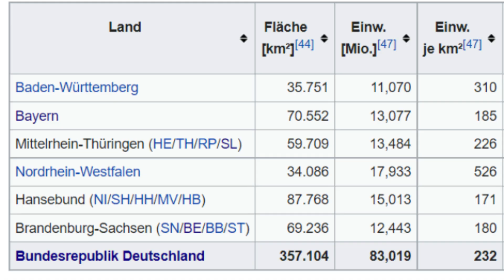Warum die Bundesländer fast so ausgesehen hätten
Es gab im Verlauf der Bundesrepublik immer wieder zahlreich Vorschläge zur Gliederung Deutschlands in Bundesländer.

Es wurden Fusionen vorgeschlagen, manche Bundesländer wollte sich aufspalten und es gab immer wieder komplett neue Ideen zur Verwaltungsgliederung Deutschlands. Besonders nach der Wiedervereinigung drängten nämlich viele auf eine Neugliederung der Bundesrepublik.

Wir schauen uns heute einige der außergewöhnlichsten dieser Ideen an und schauen uns an, wie die heutigen Bundesländer überhaupt entstanden sind.